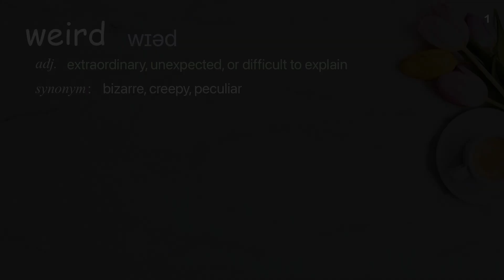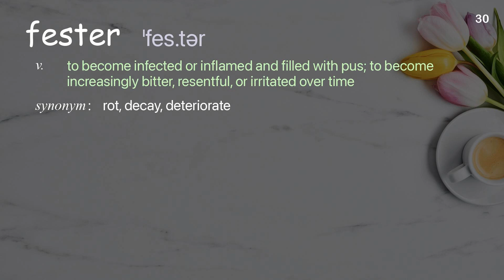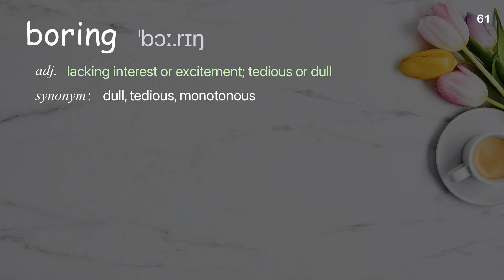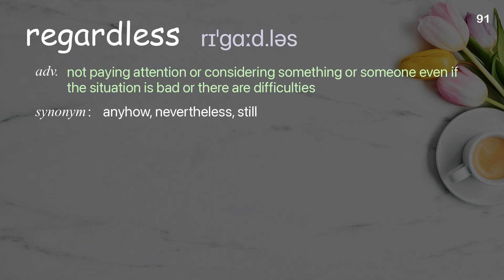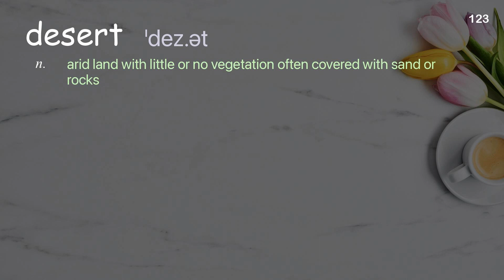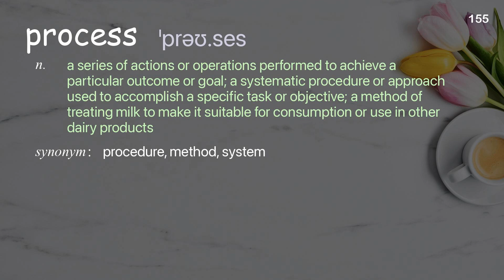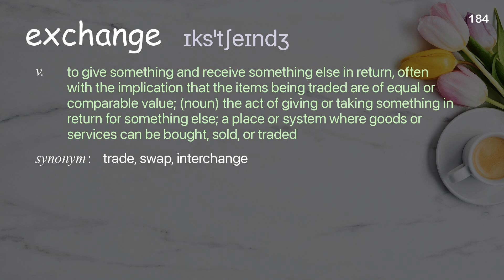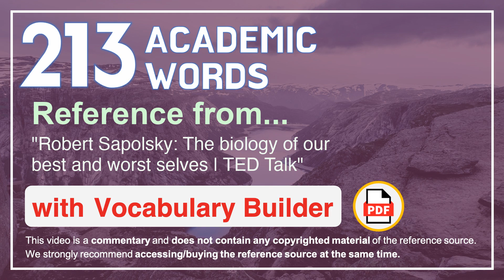213 Academic Words Ref from "Robert Sapolsky: The biology of our best and worst selves | TED Talk"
■PLEASE NOTE

■Reference Source
Robert Sapolsky: The biology of our best and worst selves | TED Talk